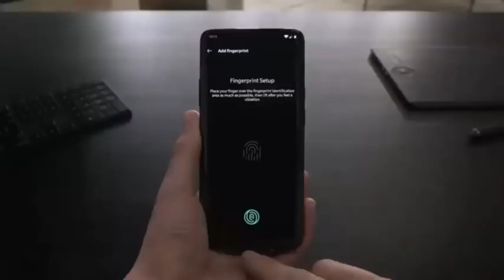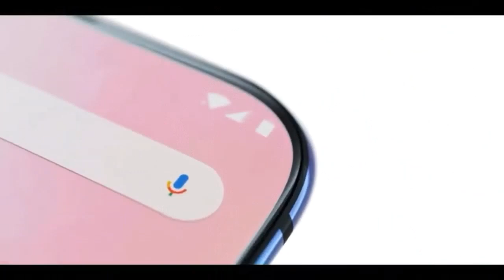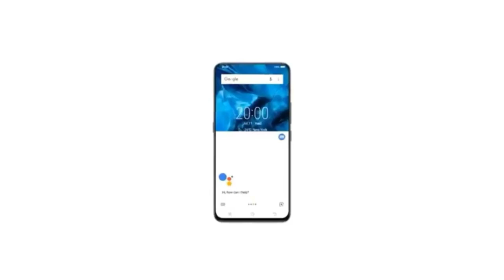Samsung Galaxy A51 - 5G Connectivity , Launch Date In India , Price & Specs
Samsung Galaxy A51 5G Introduction - Price specs and release date , Samsung Galaxy A51 - Price , Camera , Specifications , Features , Full REVIEW , Samsung Galaxy A51 Finally Here , Samsung Galaxy A51 Killer Smartphone , Samsung Galaxy A51 Dhaasu , Samsung Galaxy A51 Aag lga dega , Samsung Galaxy A51 Box design and price confirmed , Samsung Galaxy A51 price and Release Date confirmed

This video is made by spy beast  and all rights are reserved. Video is created by human effort of spy beast team and do not intend to violate any rule or polices. The info in the video are based on expectation, so we don't guarantee it to be 100% correct

Request